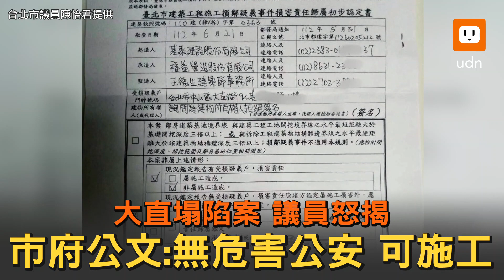大直塌陷案 議員曝市府7月公文:無危害公安 可施工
北市大直街建案7日晚上發生施工釀災，導致鄰屋整棟垮掉「二樓變一樓」，據了解疑似是周邊兩個建案施工不慎釀禍。但有居民早在兩個多月前發現房屋傾斜，向相關單位陳情，台北市議員陳怡君今天拿出市府公文指出，都發局在今年7月6日函覆陳情住戶的公文中，白紙黑字判定「會勘標的無危害公共安全之虞」、「建築工程得繼續施工」、「本局不予列管」，痛批公部門失職讓住戶成為官商相護下的犧牲品。

對此，建管處長虞積學上午指出，當時尚未全面開挖，是否有其他變化，會回頭調當時監測記錄，損害前後紀錄有沒有顯示有變化，會以此追究判斷責任。